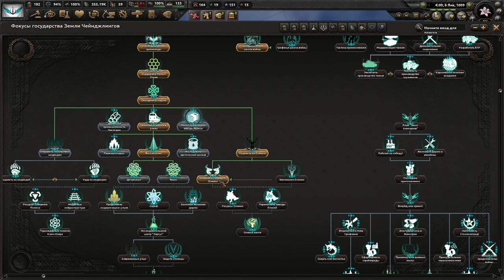HOI4 Equestria Чейнджлинги (1) - Готовимся к реваншу